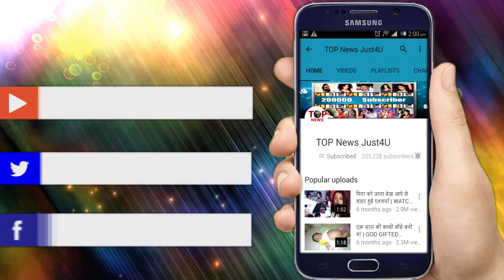YRKKH : Kartik-Naira के एक होने के बाद Goenka परिवार में मनेगा जश्न